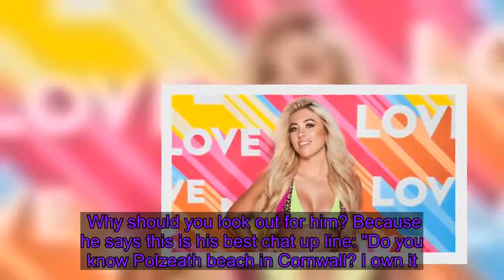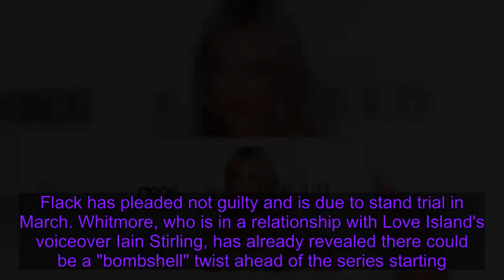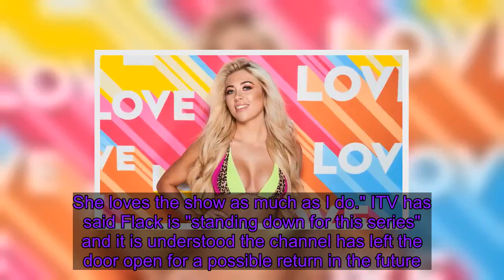Love Island: The big talking points as the coupling up begins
In 2020 we get a double dose of Love Island, with the contestants about to get grafting. The hit ITV2 show kicks off once again on Sunday night for its first ever winter show, announced last year following huge ratings for the channel over the past few series.    So as Love Island fans get ready and the contestants start to couple up, here are some of the hopefuls to look out for and the key details you need to know.    While Love Island has seen twins before (remember John and Tony Alberti?), they didn't enter the villa until after the first episode. And they didn't last long. This time round, look out for sisters Jess and Eve Gale, 20, and their promise to cause double trouble.    The students and VIP hostesses both name boxer Anthony Joshua as their celebrity crush, but say they wouldn't fight over a man.    "We've got so much respect for each other we're not going to argue over a boy!" says Jess.    What's a sure-fire way to get noticed on a show where everyone is fighting to get noticed? Name a famous ex. In 22-year-old Paige Turley's case, she can namedrop one of the biggest-selling artists of 2019. "Lewis Capaldi is my ex-boyfriend," she says. "We went out when we were younger, I was about 17 or 18. We were together for about a year. It ended really amicably and we're still pals." Known for his comedic value on social media, let's hope the star is tuning in to vote.   If this face looks familiar, it's because 21-year-old medical PA Sophie Piper is the spitting image of her big sister, The Saturdays star and TV presenter Rochelle Humes (who was also one of the stars rumoured to be in the running for hosting the show). She's also named Anthony Joshua as her celebrity crush, so she could have a fight on her hands should, you know, the sportsman decide on a stint in the villa. Rochelle has wished her sister luck, commenting on her Instagram post: "Good luck baby sis. Bring us back a keeper."   Ollie Williams, 23, is heir to the Lanhydrock estate in Cornwall. His father is Lord of the Manor of Lanhydrock, and the family title is Viscount Clifden. Why should you look out for him? Because he says this is his best chat up line: "Do you know Polzeath beach in Cornwall? I own it." He's also one of those people who lists his worst habit as "being a perfectionist".   Series six of Love Island is the first ever winter series and is set in a new villa in Cape Town, South Africa, with the islanders still competing to couple up, win the hearts of viewers and a share of £50,000. Plus huge exposure and lots of Instagram post deals, obviously. The usual trip to Majorca will still take place in the summer as usual, but ITV have introduced the love for the winter months after a reco